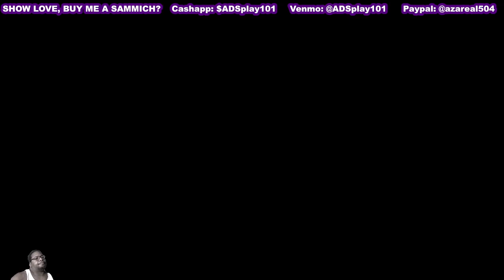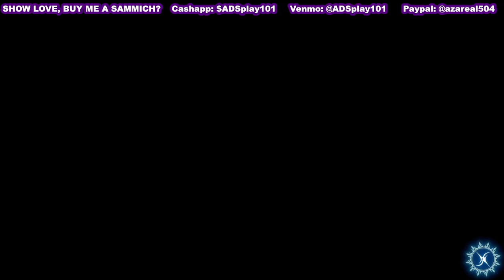Fire Emblem: Engage - CHAPTER 25: THE FELL GUARDIAN